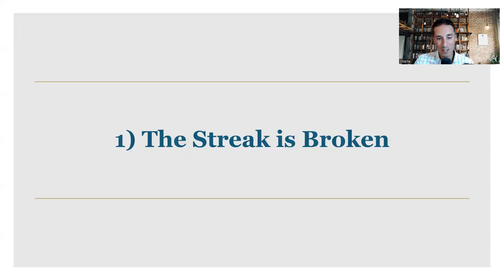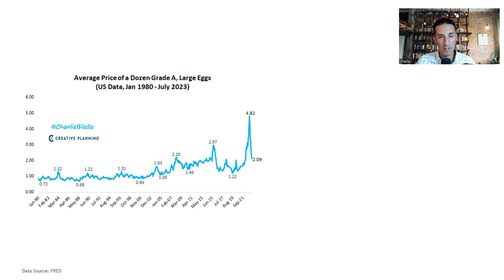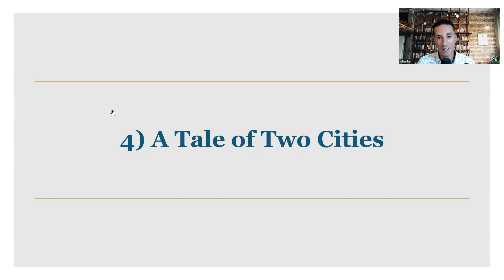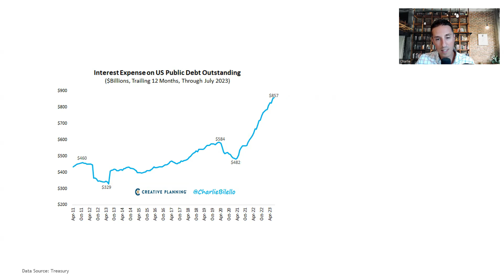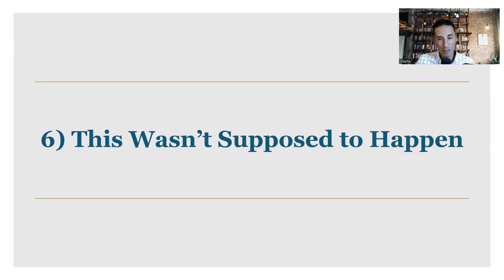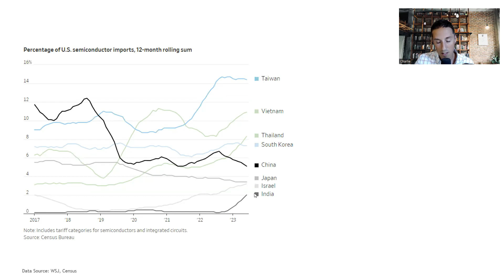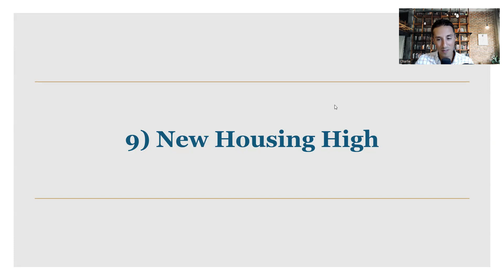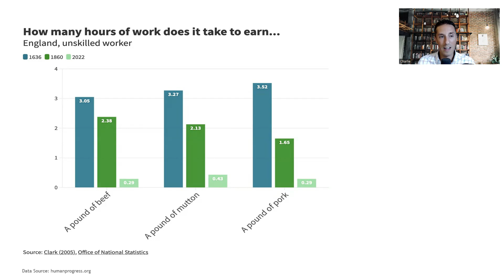The Road to Prosperity | The Week in Charts | Charlie Bilello | August 15, 2023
A tour of the markets covering the most important charts & themes, including...
00:00 Intro
00:29 The Streak is Broken (Inflation Report)
05:10 The Road to Prosperity (Real Wage Growth)
07:57 US vs. Europe (Inflation Rates/Monetary Policy)
09:42 A Tale of Two Cities (The Upside/Downside of Higher Rates)
14:11 A Fiscal Imbalance (Government Spending /Tax Revenues)
19:35 This Wasn't Supposed to Happen (Rising Rates/Multiples)
23:15 A Big Shift in US Trade (China Falls to #3)
28:14 Refilling the Reserves? (SPR)
30:05 New High in Residential Real Estate
32:13 Incremental Progress

More from Charlie...

Nothing on this channel should be considered personalized financial advice or a solicitation to buy or sell any securities. All opinions expressed are my own and not necessarily the opinion of Creative Planning.